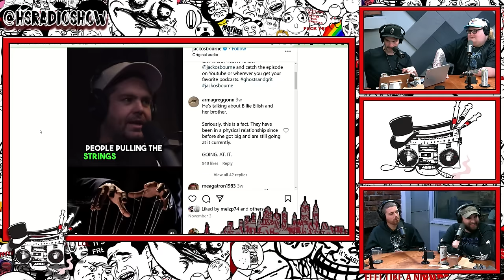High Society Radio #569 Ft. Zac Amico & Durag and the Deertag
Chris Faga is down a co-host so he invited in international superstar Zac Amico plus Rob Crews and Dru Montana to discuss Zac going on the blackest car ride in history, Dru nearly fighting his crackhead neighbor, Dru's family collecting racist antique tchotchkes, why The Meg 2 was an excellent in theatres watch, the boys react to The Ceiling Challenge, the way politics has crept its way into the fetish scene and so much more!

YoKratom.com - Check out Yo Kratom (the home of the $60 kilo) for all your kratom needs!

High Society Radio is 3 native New Yorkers who started from the bottom and didn't raise up much. That's not the point, if you enjoy a sideways view on technology, current events, or just an in depth analysis of action movies from 2006 this is the show for you.

Chris Stanley is the on air producer for Bennington on Sirius XM.

Chris from Brooklyn is a lifelong street urchin, a former head chef and current retiree.

Follow Zac Amico

Follow Durag And The Deertag

Follow Rob Crews

Follow Dru Montana

Engineer: Jorge

Editor: Mike Suarez

Executive Producer: Mike Harrington